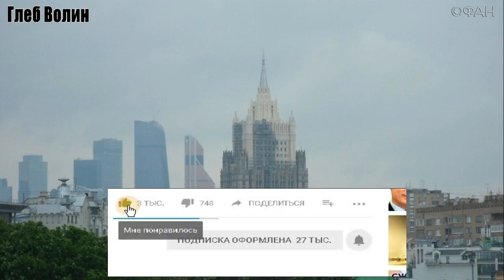МИД России поблагодарил ЦРУ США «за поддержку русского языка»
Как сказано в ироничном сообщении на официальной странице российского министерства в Twitter, ведомство предл